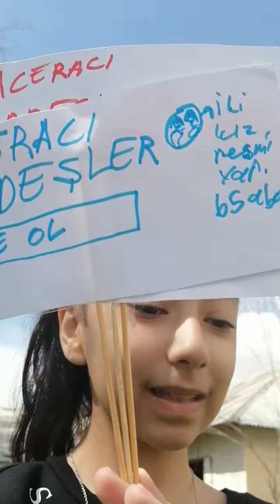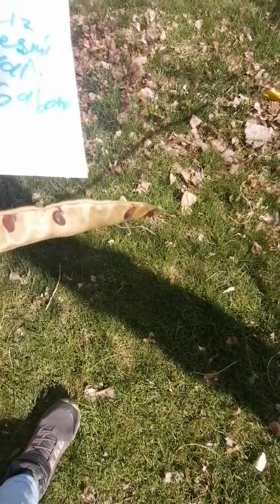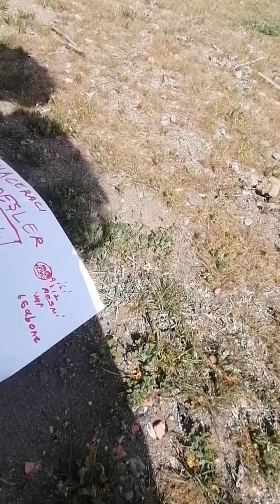Orman Gezisi ( Çiçek Bulduk) Vlog 🌸🌼